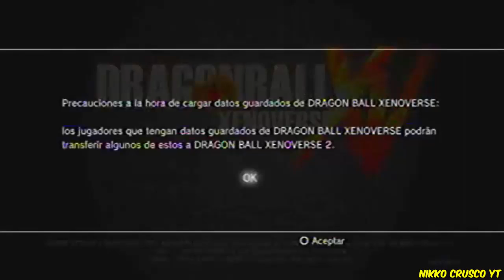Actualizacion 1.08.2 Dragon Ball Xenoverse (Subir Datos Para Xenoverse 2) (Comentado)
Bueno Amigos Estamos En Dragon Ball Xenoverse Con La Actualizacion 1.08.2 Para PS3/PS4/XBOX 360/XBOX ONE Y PC Original Steam Esta Actualizacion Trae Un Nuevo E Interesante Modo Que Nos Dejara Transferir Nuestro Personaje Del XV Al XV2 (Xenoverse 2) Pero Con Algunas Desventajas :)